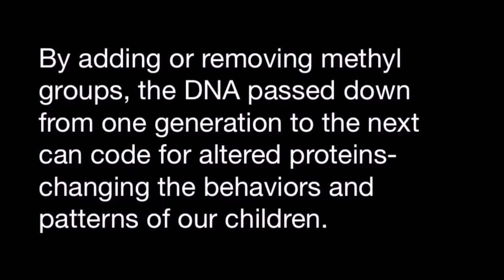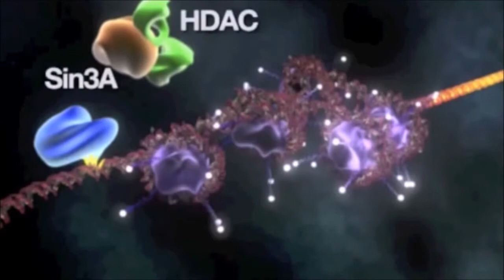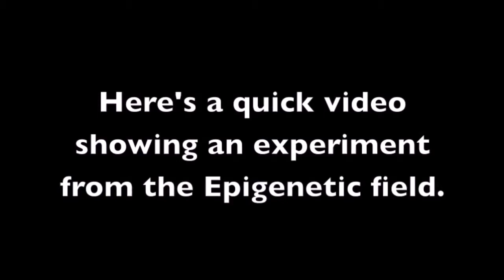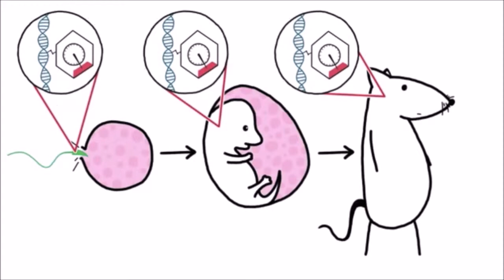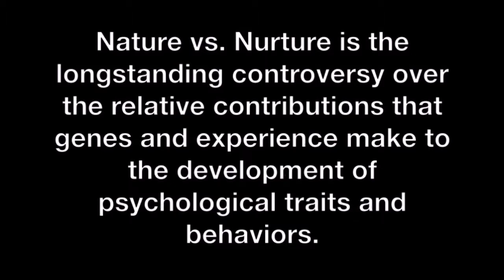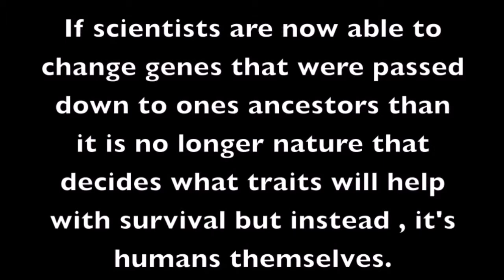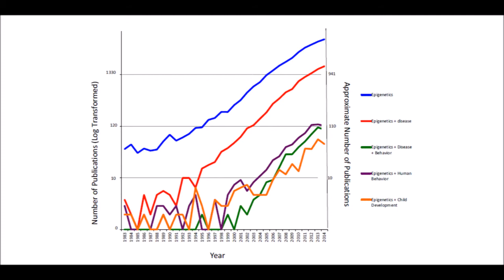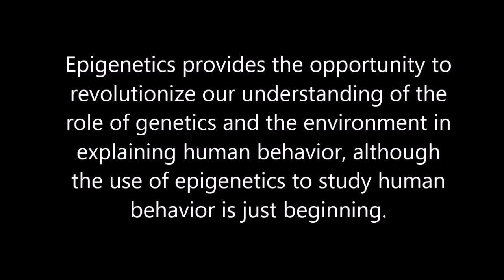Behavioral Epigenetics- an Outline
Psych Final